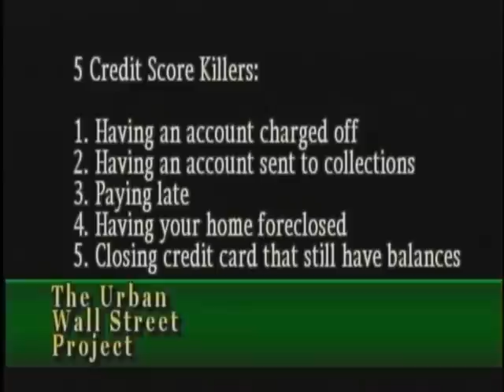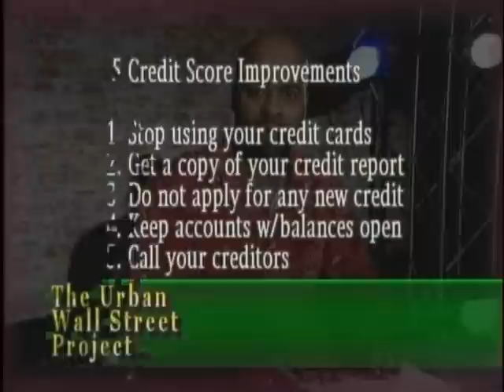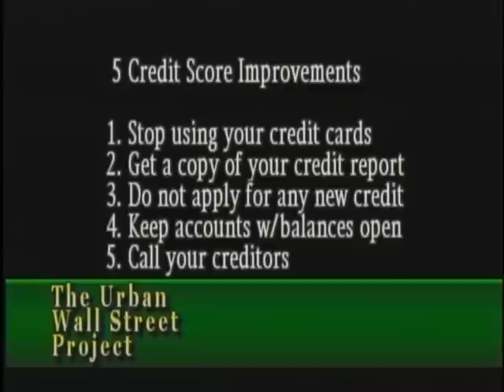Good Debt vs. Bad Debt: Do You Know The Difference?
In this 15-minute segment, I identify the diffence b/t good debt and bad debt.  I also discuss some factors that can harm your credit score, as well as practices to improve your score. Get your pens out!